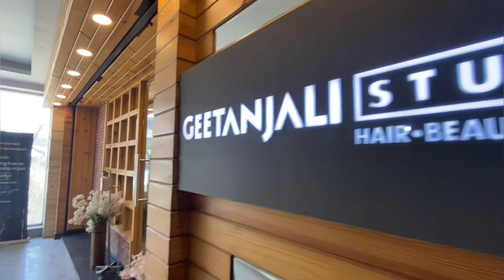Lets go for hair cut 💇‍♀️.||[Me and friend went to the salon for something new ].